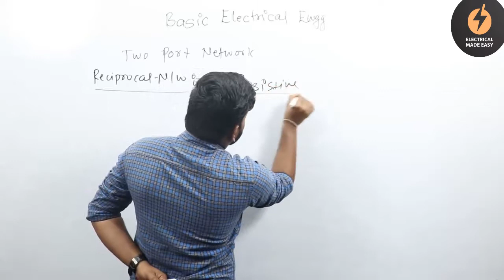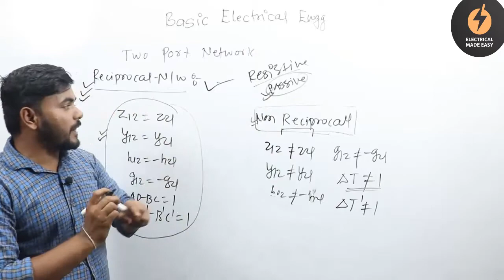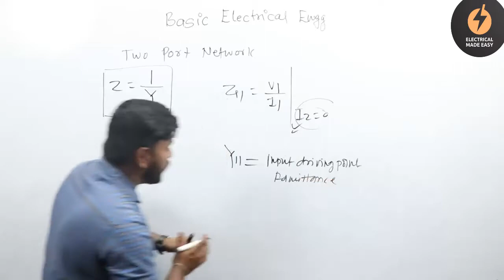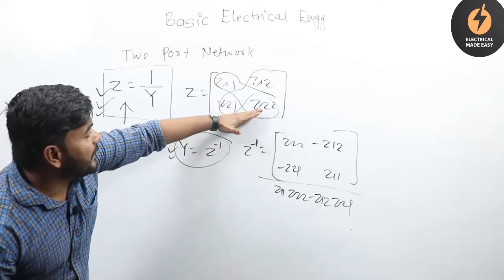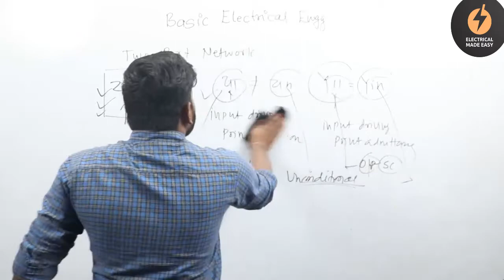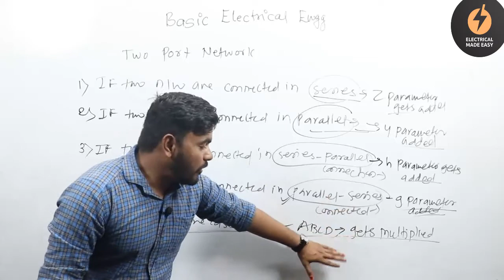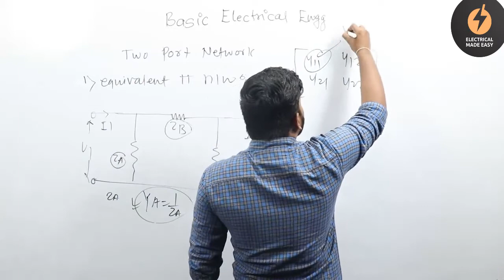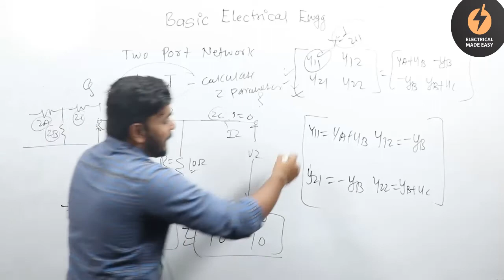2. Two Port Network 2 | NETWORK THEORY | MAHATRANSCO | DISCOM | GENCO | MES | BMC | SSC JE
The parameters of a two port network are called as two port network parameters or simply, two port parameters.